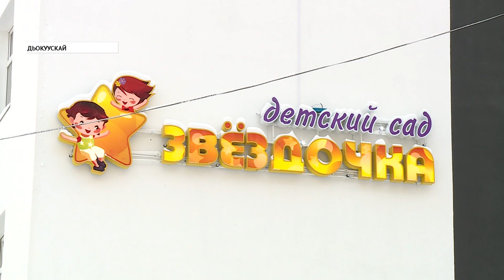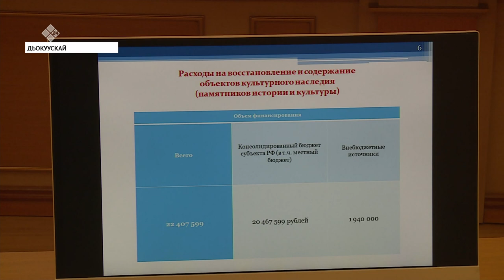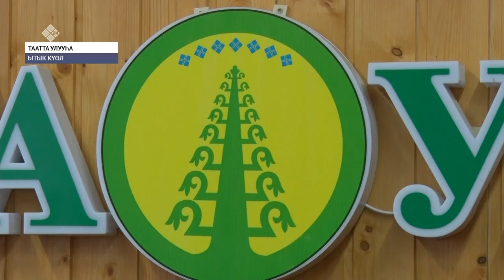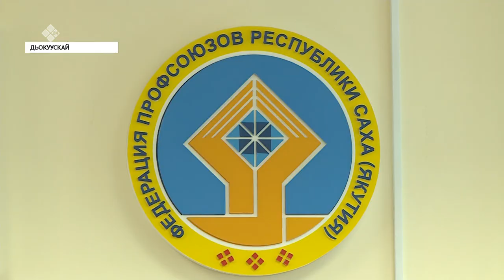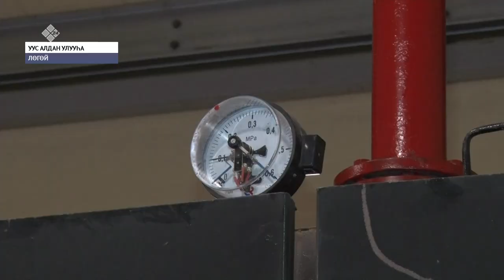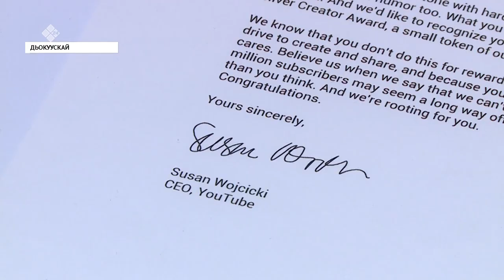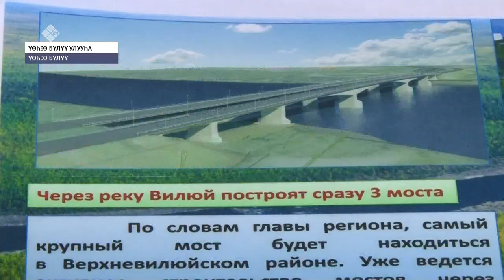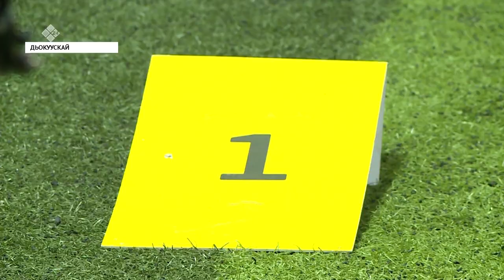«Саха сирэ» информационнай биэрии. Тохсунньу 17 күнэ, 20:30 ч